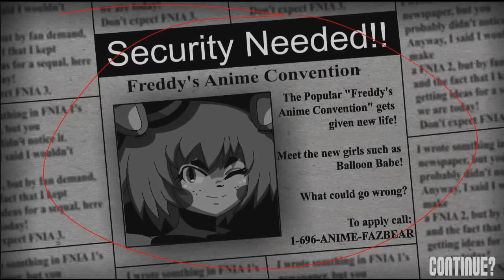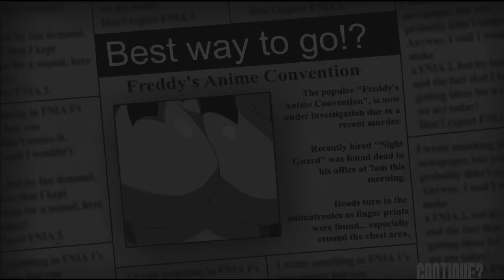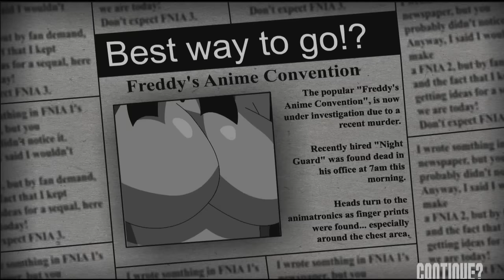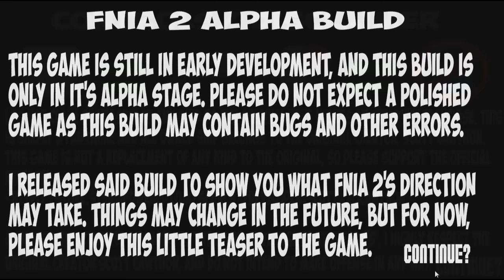Five Nights in Anime 2 # 1 : การกลับมาของหนูนม กับยามสวม กกน. (Alpha V0.2)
หนูนม RETURN!!

ล่าสุดอัพเดท Alpha 0.3 แก้บัค กกน. ไม่ขึ้น (แต่ผมลองดู มันก็ยังบัคอยู่ดี XP) กันได้ที่.